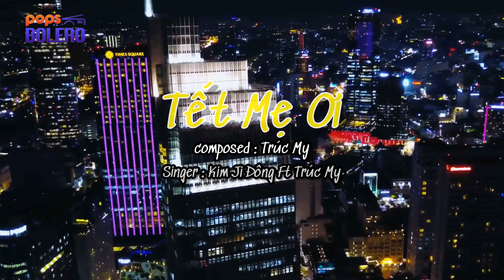Tết ! Mẹ Ơi | Trúc My ft Hoàng Đồng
Bài hát: Tết ! Mẹ Ơi
Ca sĩ: Trúc My ft Kim Ji Đông

nhé.